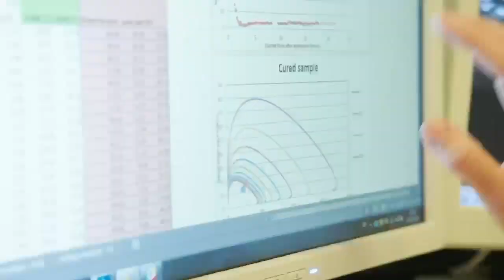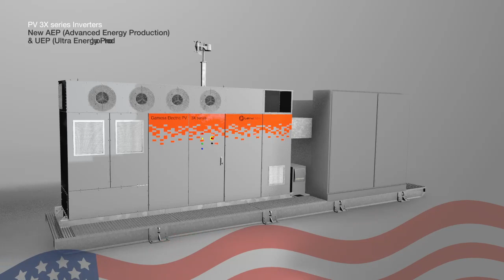Gamesa Electric PV 3X series PV Inverters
Gamesa Electric presents the PV 3X series PV Inverters in North America. With a maximum value of 99.5%, one of the most efficient PV inverters in the market.